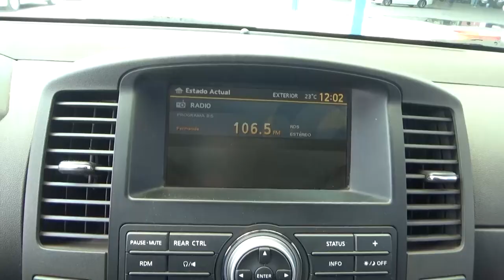Nissan / Pathfinder / 2012 - CC602786